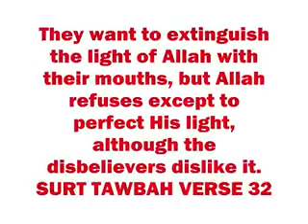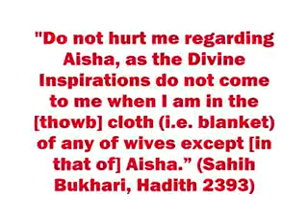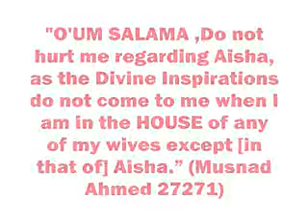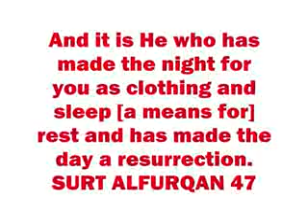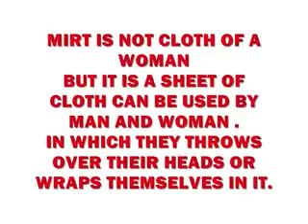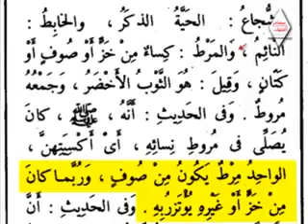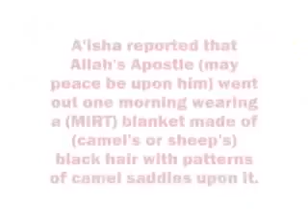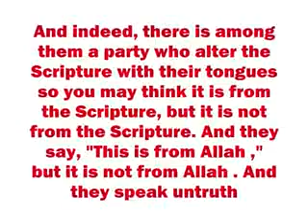ayamen1 destroys david wood of answeringmuslims cross dressing